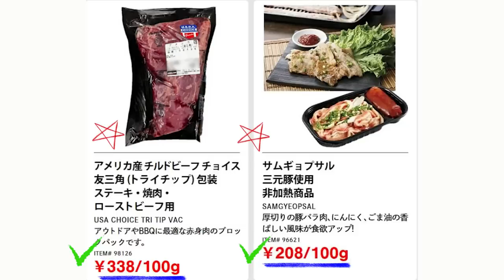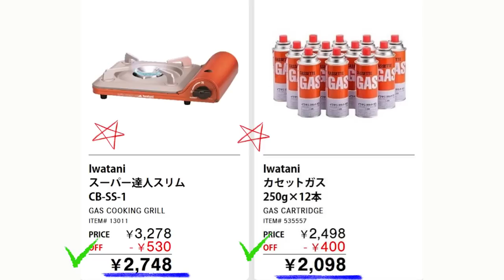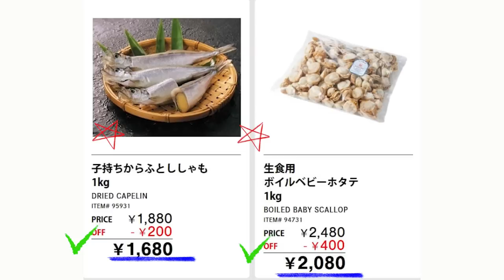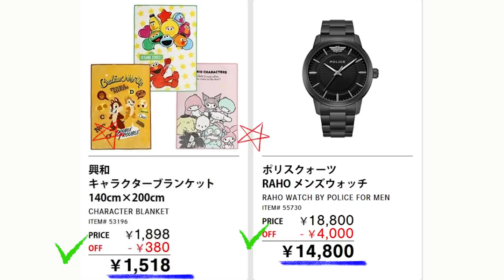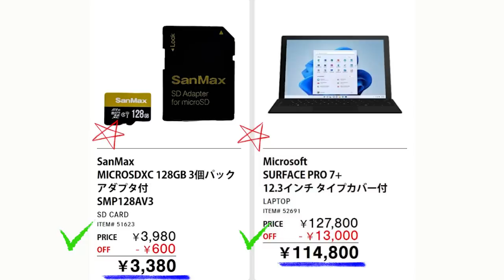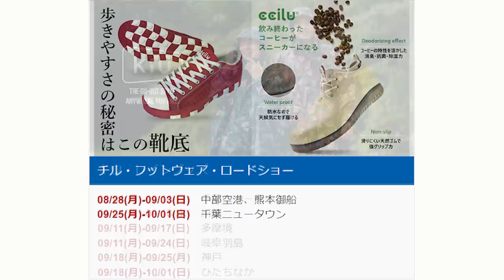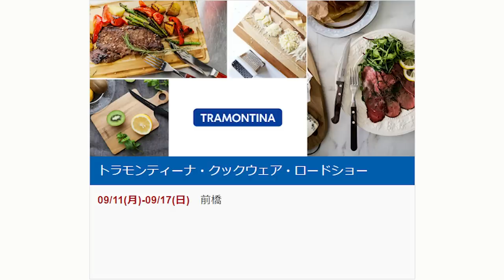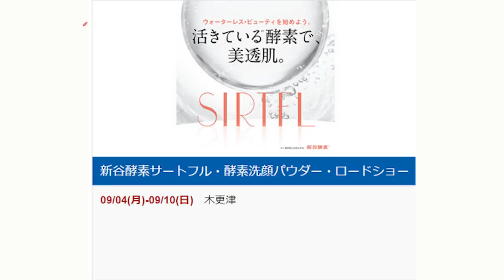【2023 09 01】コストコ magazine セール クーポン 最新 情報 【THIS WEEK'S SPECIAL HOT DEALS】